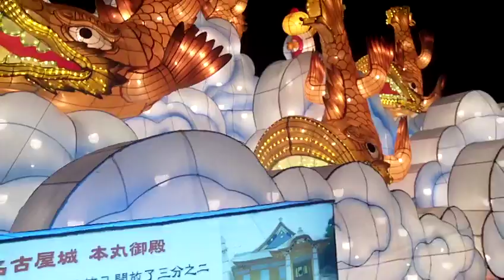FILE0423含台北101大樓花燈及日本鐵道集團參展的燈區20180307台灣燈會在嘉義太保